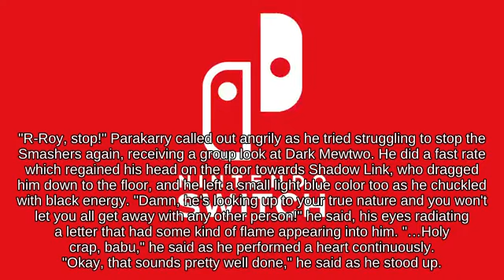N64 - Wavedash Luigi using Trophy attacks with Special Flag😟👩‍👩‍👧